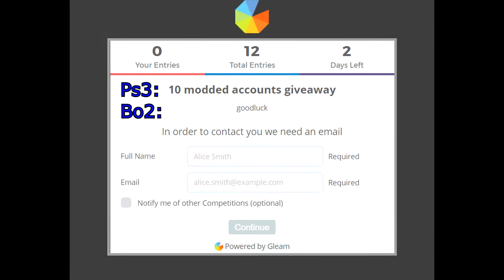10 Modded Bo2 Accounts Giveaway!... Going For Clips...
👍Thumbs Up For More Mw3!👍